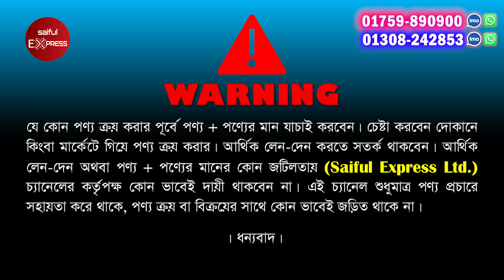পিভিসি পাইপ থ্রেট ফিটংস | ফ্যাক্টরী থেকে কিনুন | Pipe Thread Fittings Wholesale Price In Bangladesh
Shop Address: Faraz Corporation
49/51, Nawabganj Road,Lalbag,Dhaka-1211
সিকশন বটতলা,বি.ডি.আর ১ নং গেইট